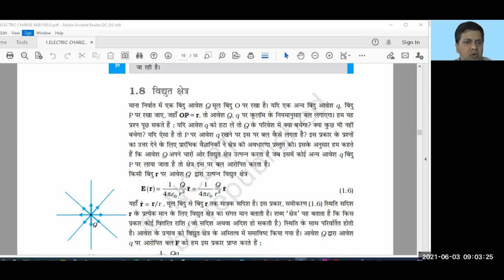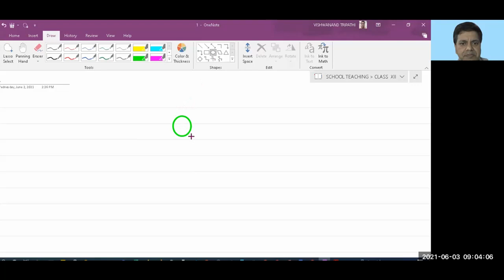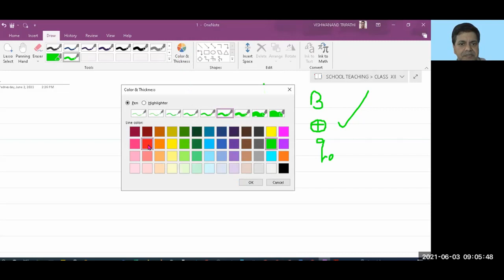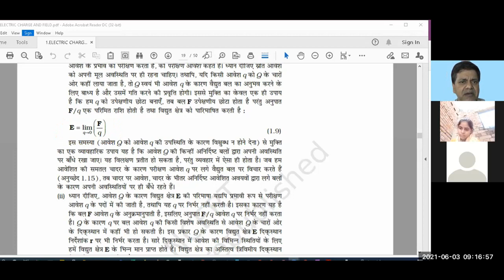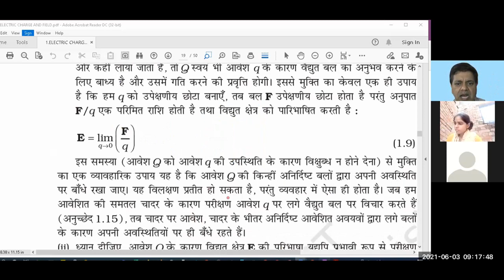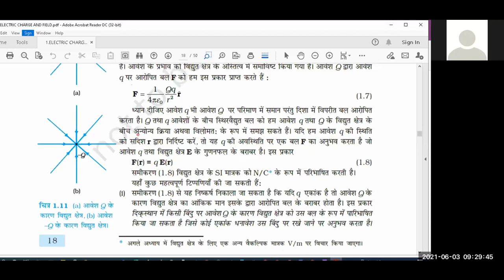6 ELECTRIC FIELD INTENSITY